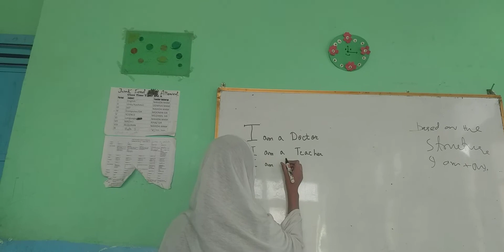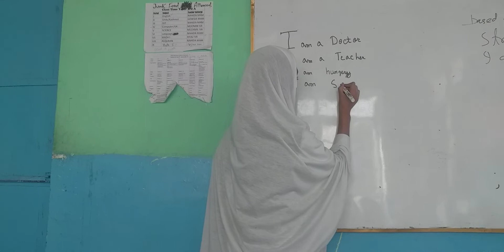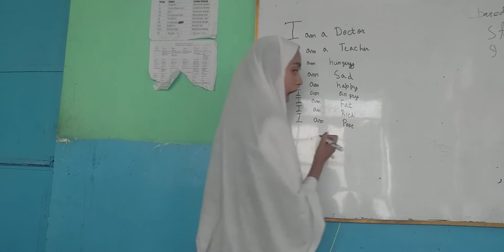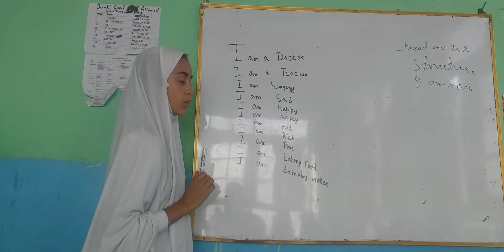Mehveena Class 3rd